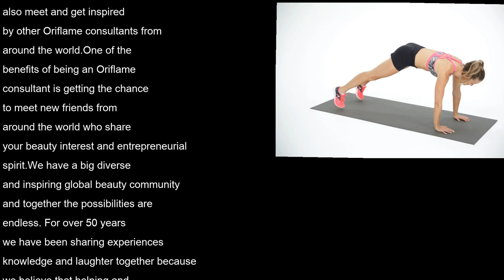Oriflame omega 3 Shakes fish oil capsules tablets supplements Wellness Catalogue 7